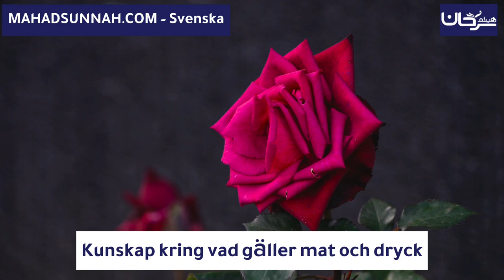Kunskap kring vad gäller mat och dryckمن فقه الاطعمة و الاشربةsvenska - اللغة السويدية